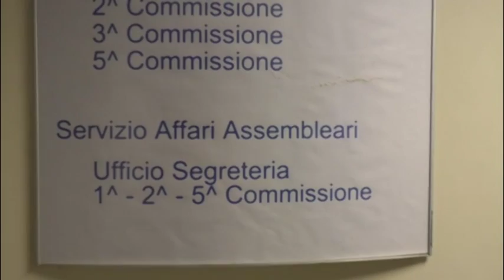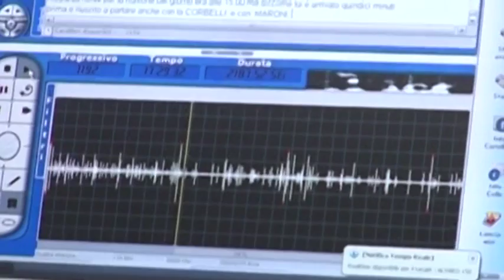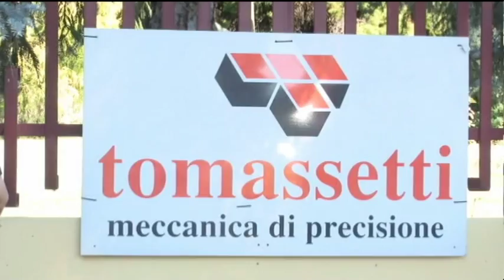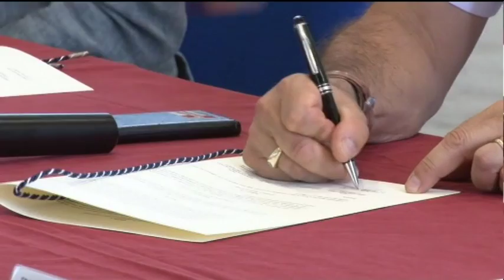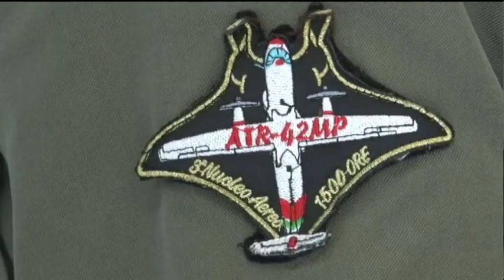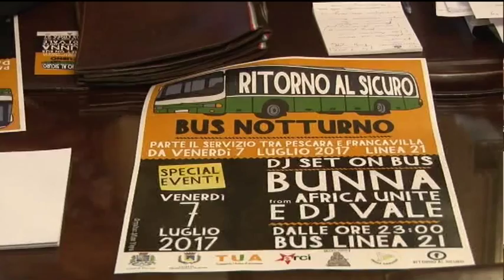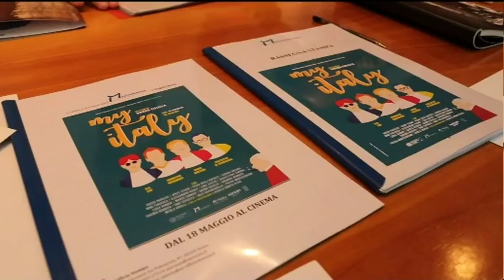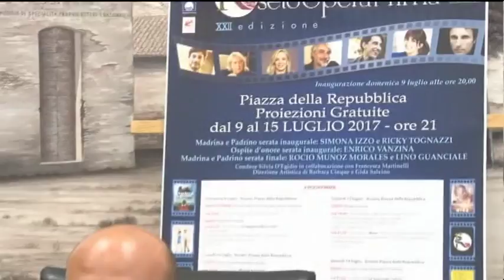TgSei edizione delle 19 martedì 4 luglio 2017